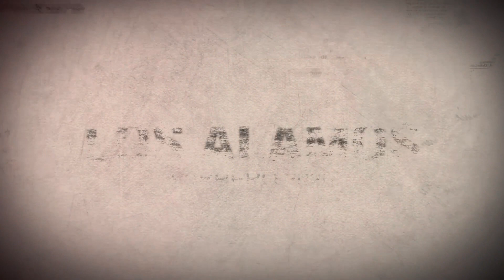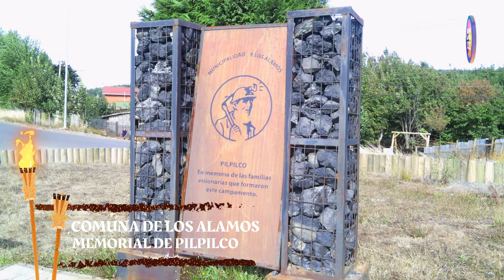COMUNA DE LOS ALAMOS VIDEOS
LUGRARES